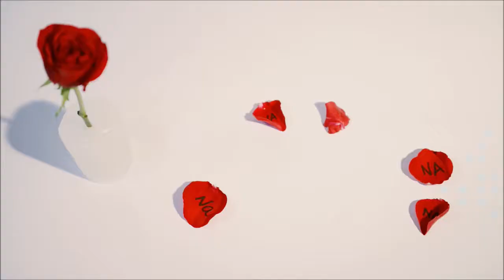TEST JOSEBA GOTZON